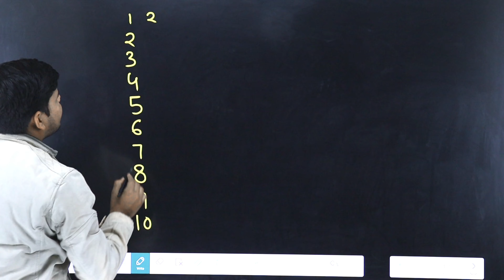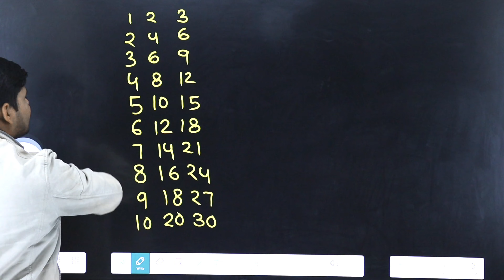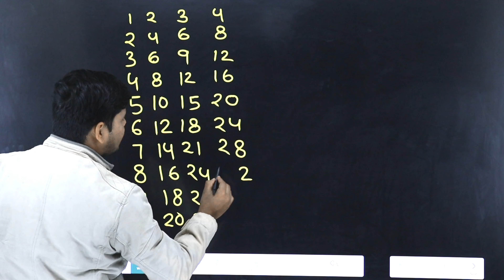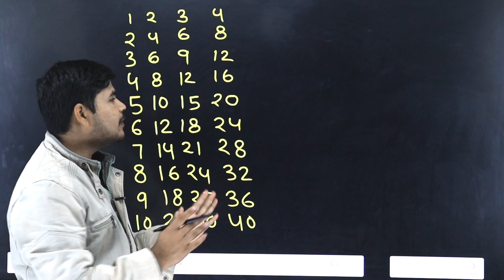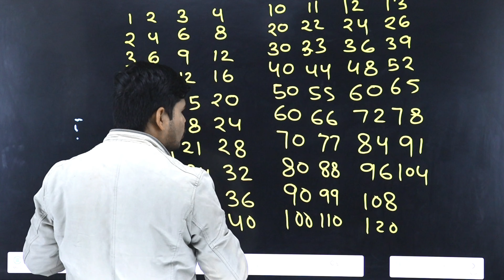👦बच्चों को पहाड़ा कैसे याद कराएँ?Pahada trick for kids||tables for kids👧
1●2 se 20 tak pahada yad karne ka trika
2●Table 2 to 20,
3●Table 2 to 20 tricks for kids
4●12 to 20 tables
5●पहाड़ा 2 से 20 तक trick
6●पहाड़ा ट्रिक
7● table trick for kid8
8● baccho ko padhna kaise sikhaye
9● baccho ko likhna kaise sikhae
10● बच्चों को पढ़ाने का सही तरीका

Time Stamps :
00:00 INTRODUCTION
00:48 1 से लेकर 10 तक गिनती
01:07 2 का पहाडा याद करना की ट्रिक
02:03 3 का पहाडा
03:03 4 का पहाडा
04:13 10 का पहाडा
04:34 11 का पहाडा
04:55 12 का पहाडा
05:48 13 का पहाडा
06:44 20 का पहाडा
07:11 21 का पहाडा